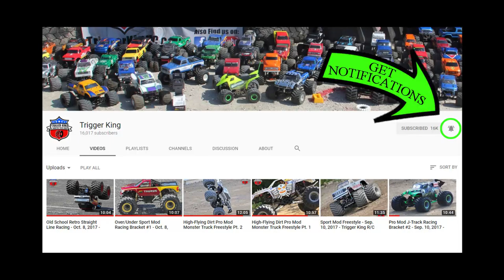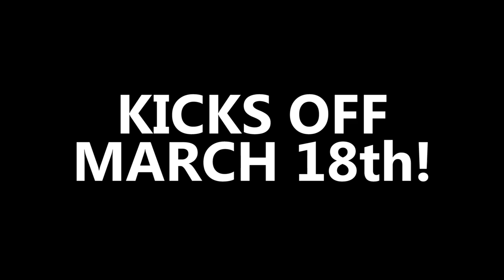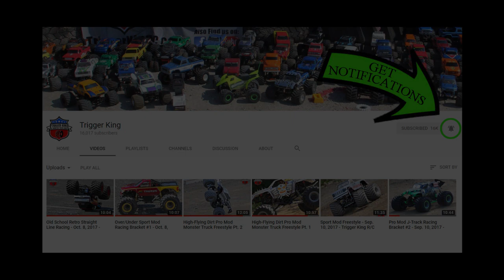R/C PRO MOD FREESTYLE Pt.2 - Vinyl Images Feb.4, 2018 - Trigger King Productions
This is part 2 of 2 of our popular Pro Mod freestyle.  There is some major carnage in this one!  Event was the 3rd Vinyl Images Invitational Presented By JB Scale Graphics, from February 4, 2018.